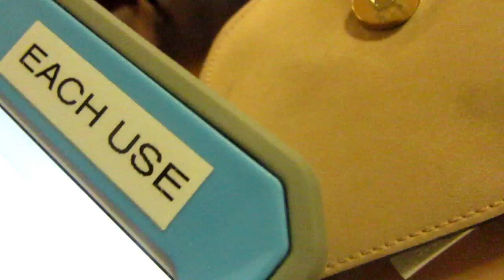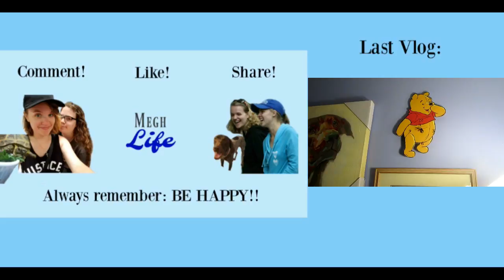SHE LITERALLY ATTACKED IT!!!! - 8/2/18